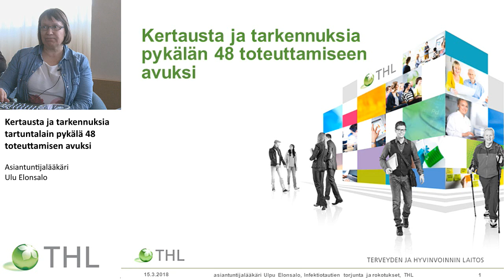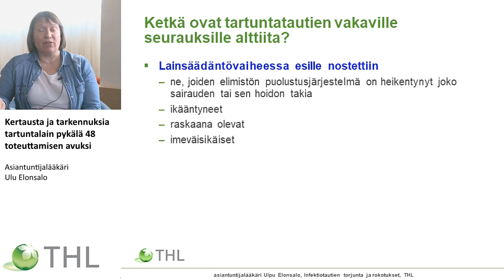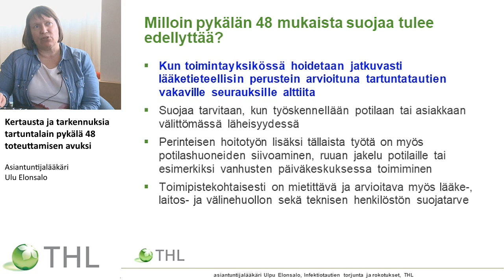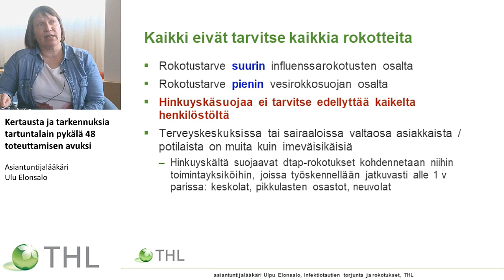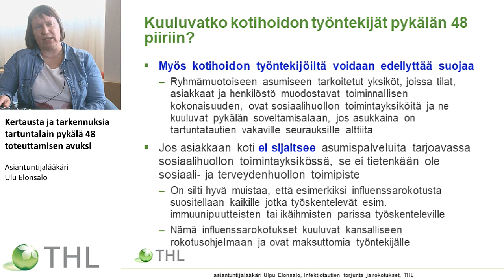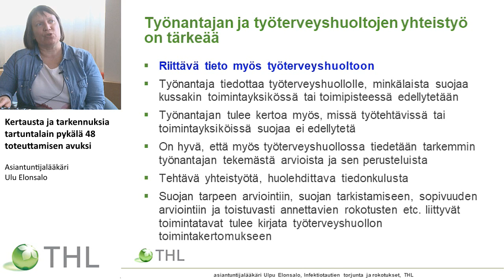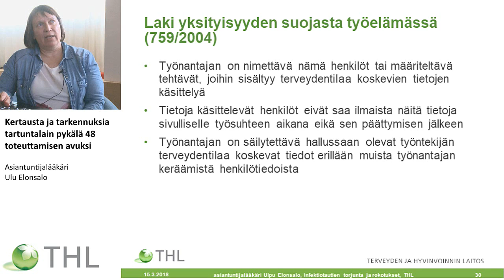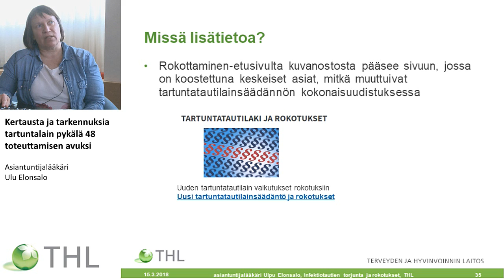Kertausta ja tarkennuksia tartuntalain pykälä 48 toteuttamisen avuksi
Asiantuntija ylilääkäri Ulpu Elonsalo